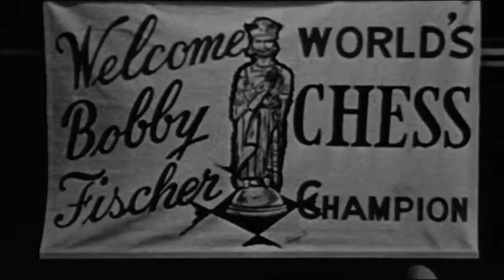Bobby Fischer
Robert James "Bobby" Fischer (March 9, 1943 -- January 17, 2008) was an American-Icelandic chess Grandmaster and the 11th World Chess Champion. He is widely considered one of the greatest chess players of all time. Fischer was also a best-selling chess author.

Searching for Bobby Fischer is a 1993 drama film based on the life of prodigy chess player Joshua Waitzkin, played by Max Pomeranc.